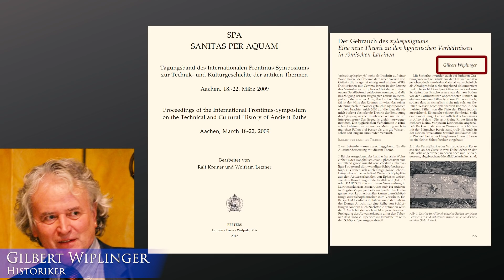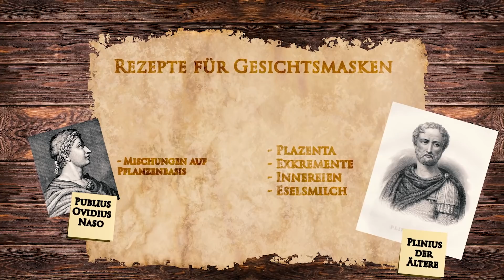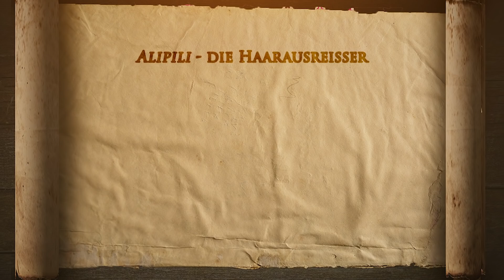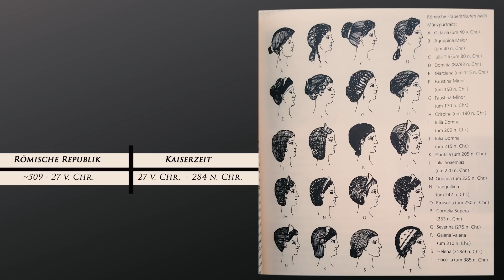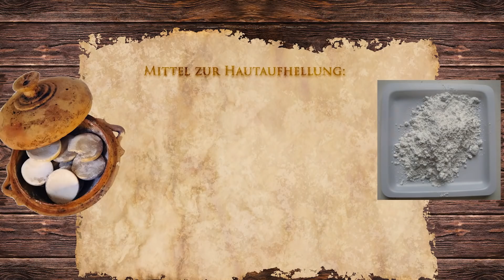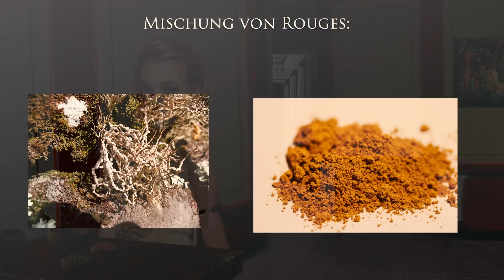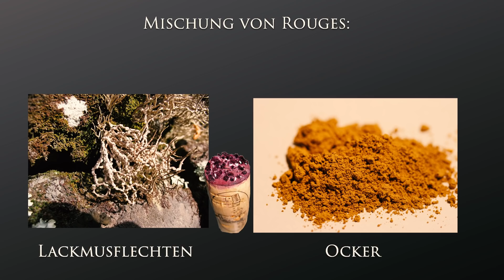Eselsmilch und Krokodildung - Das gibt sanfte Haut! | Körperpflege im alten Rom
Die Körperpflege im alten Rom ist bei weitem nicht jedermanns Sache. Für moderne Gewohnheiten ist so manches an der Morgenroutine einer Römerin eher seltsam oder gar abstossend. Dennoch war die Körperpflege im antiken Rom recht aufwändig und bei weitem nicht auf die römischen Bäder beschränkt, die einem als erstes in den Sinn kommen. In diesem Video werfen wir einen Blick auf die Morgenroutine und Körperpflege (Körperbehaarung Rom, Kosmetik in Rom, Zahnpflege in Rom) von Clodia, einer römischen Frau, die den Beinamen Pulchra, "die Schöne" trägt. Sie stammte aus einer angesehenen Familie und lebte im ersten Jahrhundert vor Christus.

Bibliographie:
Gudrun, C., s.v. Haartracht, in, in: Brill's New Pauly: Encyclopedia of the Ancient World.
Hurschmann, Rolf, s.v. Körperpflege und Hygiene, in Brill's New Pauly: Encyclopedia of the Ancient World.
Martial, Select Epigrams. Edited by Lindsay and Patricia Watson, Cambridge University Press 2003.
Neudecker, Richard, Die Pracht der Latrine. Zum Wandel öffentlicher Bedürfnisanstalten in der kaiserlichen Stadt, München 1994.
Weeber, Karl-Wilhelm, s.v. Haar , in: Alltag im Alten Rom. Das Leben in der Stadt, Düsseldorf 2001.
Weeber, Karl-Wilhelm, s.v. Gesichtsmasken, in: Alltag im Alten Rom. Das Leben in der Stadt, Düsseldorf 2001.
Weeber, Karl-Wilhelm, s.v. Zahnpflege, in: Alltag im Alten Rom. Das Leben in der Stadt, Düsseldorf 2001.
Weeber, Karl-Wilhelm, s.v. Latrine, in: Alltag im Alten Rom. Das Leben in der Stadt, Düsseldorf 2001.
Wiplinger, Gilbert, Der Gebrauch des Xylospongiums – eine neue Theorie zu den hygienischen Verhältnissen in römischen Latrinen. In: SPA. SANITAS PER AQUAM. Tagungsband des Internationalen Frontinus-Symposiums zur Technik- und Kulturgeschichte der antiken Thermen Aachen, 18.–22. März 2009, Leiden 2012, S. 295–304.